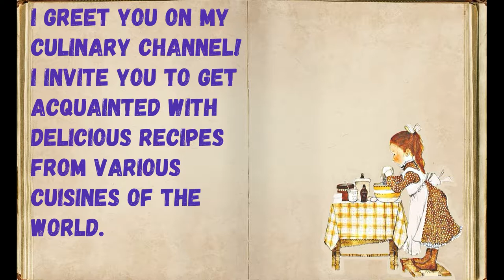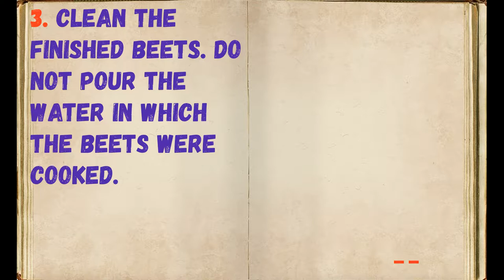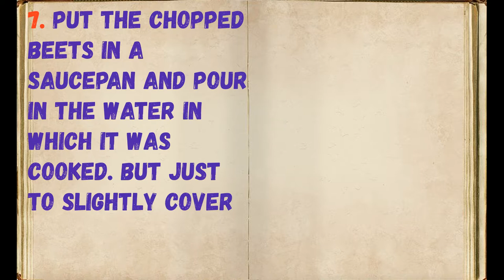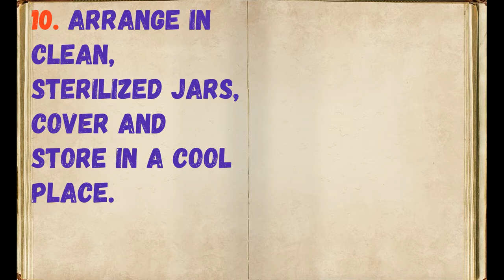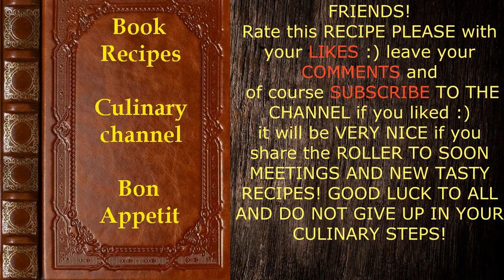Winter beet stew / Book of recipes / Bon Appetit